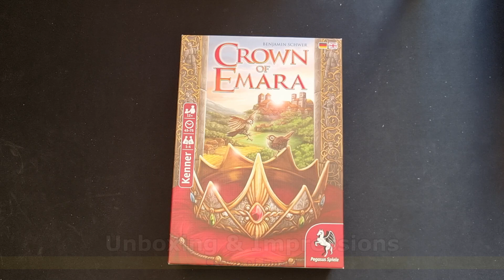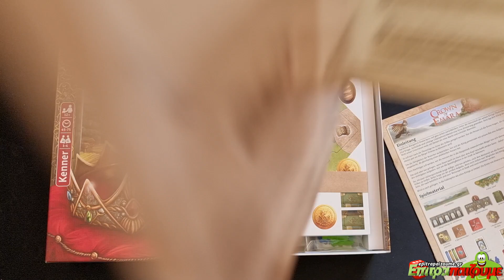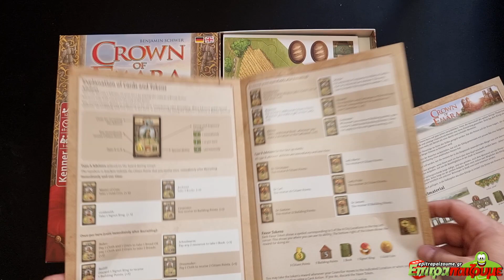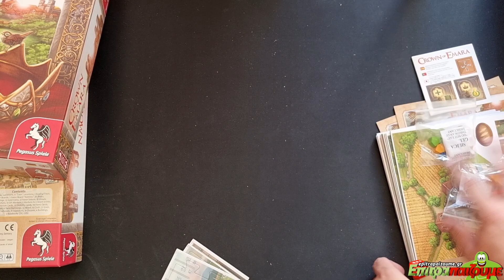Crown of Emara - Unboxing & Impressions by Epitrapaizoume.gr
επιτραπέζιο παιχνίδι Crown of Emara
★ |  Παίζουμε Ασταμάτητα...